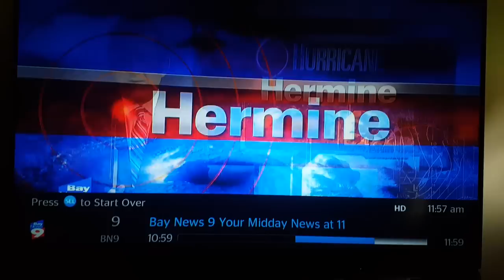Bay News 9 Interview of Hurricane Hermine in Crystal River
Bay News 9  top dawg news anchor "Al" called me around noon for a live interview while my Drone video of the extensive flooding from Hurrican Hermine in Crystal River played in the background! Pretty cool!